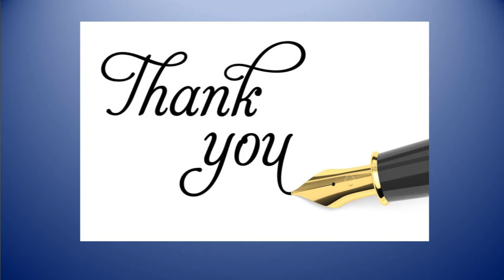"GATTERMANN REACTION" BY "VVS" SIR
join us on telegram for pdf and many more.